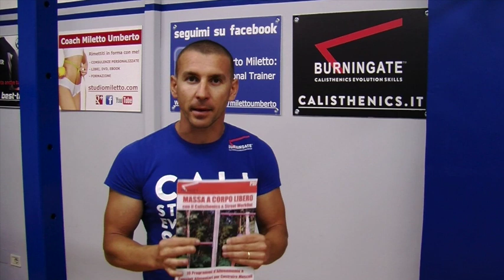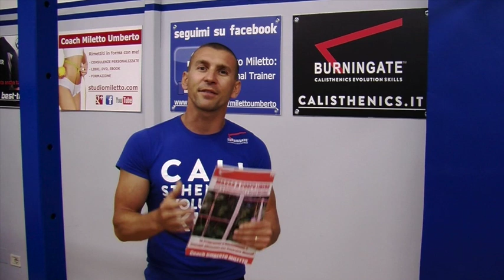Massa A Corpo Libero con il Calisthenics & Street WorkOut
In questo video voglio parlarvi su come riuscire a creare Massa Muscolare grazie all'allenamento a corpo libero. Vi pretesto il mio ultimo Ebook Massa a Corpo Libero con il Calisthenics & Street WorkOut con all'interno 10 programmi d'allenamento.